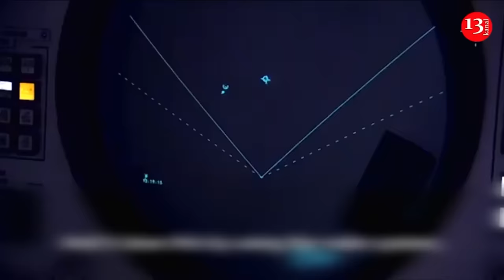"Run, run, it's on fire" - Russian soldiers try to escape as their position in Kherson is in flames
Fore has broken out in a forest area in the occupied territory of Kherson region. The fire engulfing the position of the occupying Russian army soldiers caused panic and resulted in the soldiers fleeing the area. The relevant images were taken and shared by Russian soldiers in the area.